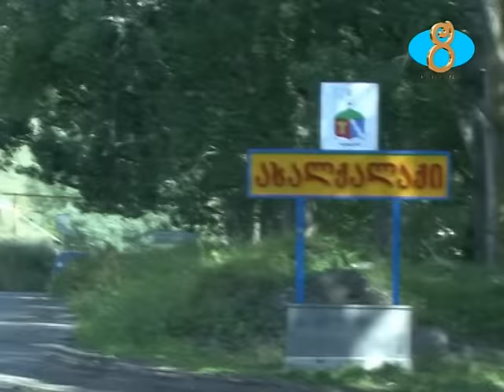Հենզել Մկոյանի թեկնածությունը առաջադրվեց առաջիկա ընտրությունների համար